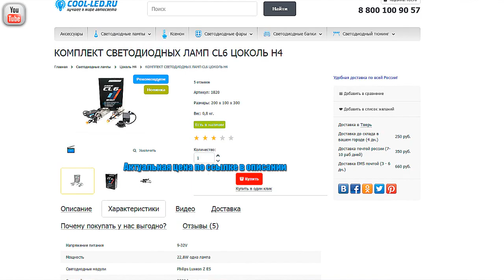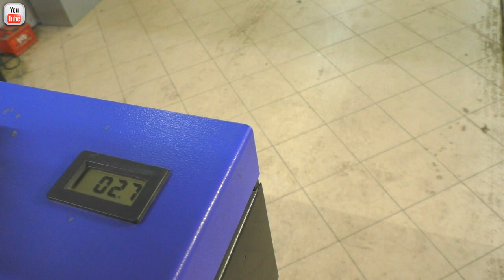Тест Светодиодных ламп H4 CL6 с улучшенной шторкой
возможно вы увидите ответ на свой вопрос.

Сегодня тестируем новый вариант светодиодных ламп H4 модели CL6, в которых по сравнению с предыдущим вариантом, была улучшена форма шторки ближнего света.
Как видим из теста ламп, данное улучшение действительно положительно сказалась на освещенности. Светотеневая граница явно стала еще четче, что позволяет без проблем использовать их для ближнего света.  Ослепления встречных автомобилей при правильном их монтаже и регулировке, не будет!

TEST LAB
Андрей Финашин.